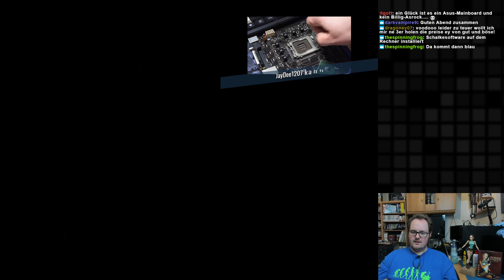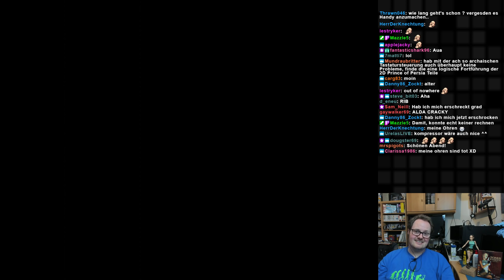Crackys Retrozock - Tomb Raider II #03